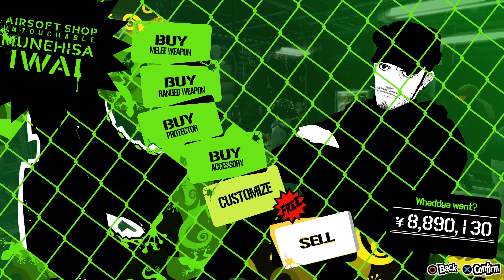Persona 5 Royal 100% Walkthrough Guide Part 130 ***Contains Spoilers*** 1/26 to 1/27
***Contains Spoilers***

This is a 100% completion Walkthrough for Persona 5 Royal. you should probably play thorugh the game at least once before using this as it contains spoilers.

Persona! Don the mask of Joker and join the Phantom Thieves of Hearts. Break free from the chains of modern society and stage grand heists to infiltrate the minds of the corrupt and make them change their ways! Persona 5 Royal is packed with new characters, confidants, story depth, new locations to explore, and a new grappling hook mechanic for stealthy access to new areas.

Prepare for an all-new RPG experience in Persona 5 Royal based in the universe of the award-winning series, Persona! Don the mask of Joker and join the Phantom Thieves of Hearts.
Persona 5 Royal is packed with new characters, confidants, story depth, new locations to explore, and a new grappling hook mechanic for stealthy access to new areas.
With a new semester at Shujin Academy, get ready to strengthen your abilities in the metaverse and in your daily life.
Even for the most seasoned Phantom Thieves among us, Persona 5 Royal is a new challenge to defy conventions, discover the power within, and fight for justice.